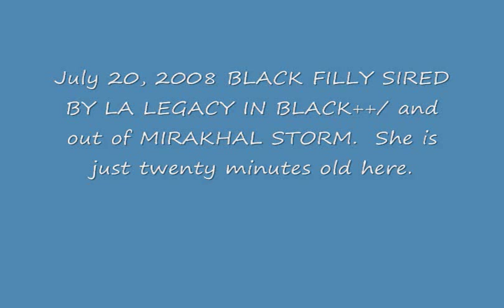Newborn Black Arabian Filly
Shown here at just twenty minutes old.
She is sired by the Three time National winning stallion LA Legacy In Black++/ and out of Mirakhal Storm.